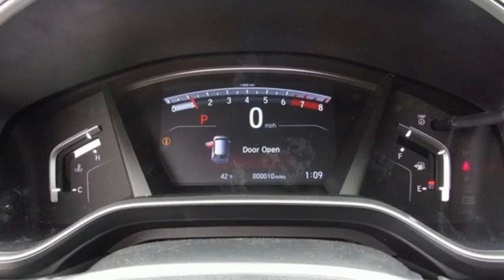New 2020 Honda CR-V Fredericksburg VA Richmond, VA FLL029904 - SOLD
Year: 2020
Make: Honda
Model: CR-V
Trim: EX
Engine: 1.5L I4 DOHC 16V
Transmission: CVT
Color: White
Interior: black
Stock #: FLL029904
VIN: 5J6RW2H52LL029904
Platinum White Pearl 2020 Honda CR-V EX AWD CVT 1.5L I4 DOHC 16V 27/32 City/Highway MPGbrbrbrWe make every effort to provide accurate information but please verify options and price with management before purchasing. All vehicles are subject to prior sale. All financing is subject to approved credit. Dealer installed options are additional. Stock photo colors, options and trim levels may vary. Not responsible for typographical errors. Published price subject to change without notice to correct errors and omissions or in the event of inventory fluctuations. Vehicles may be in transit to dealer. Vehicle photos may not match exact vehicle. Please call to confirm availability status. All prices exclude taxes, title, license, and a $899 documentation fee. Model tested with standard side airbags (SAB). Government 5-Star Safety Ratings are part of the National Highway Traffic Safety Administration (NHTSA). New Car Assessment Program **Based on model year EPA mileage ratings. Use for comparison purposes only. Your mileage will vary depending on driving conditions, how you drive and maintain your vehicle, battery pack age/condition, and other factors.

Address:
60 South Gateway Drive